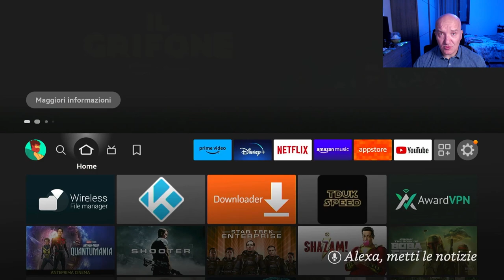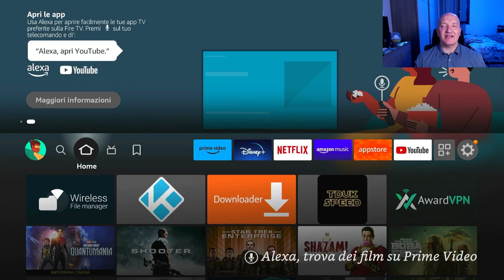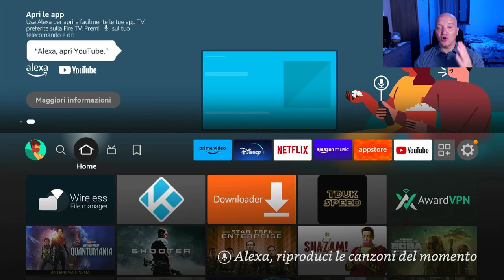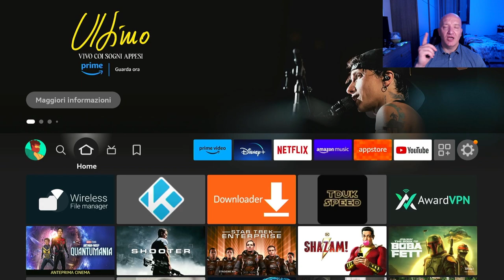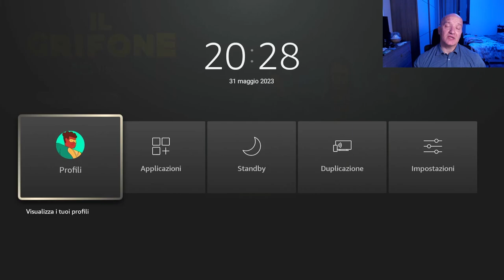Come SPEGNERE la FIRE TV STICK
Sicuramente ti sei chiesto anche tu come fare per spegnere la Firestick. In questo video ti spiego che cosa puoi fare e soprattutto come riuscirci in modo davvero molto semplice. Ti aiuterà anche a risparmiare corrente quando non usi il dispositivo Amazon.